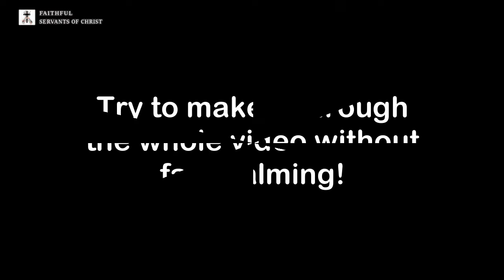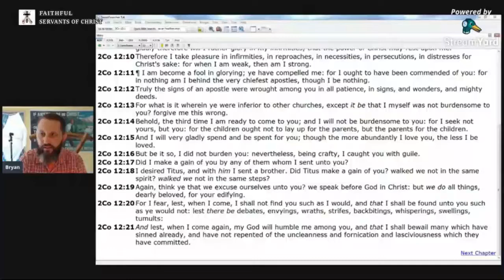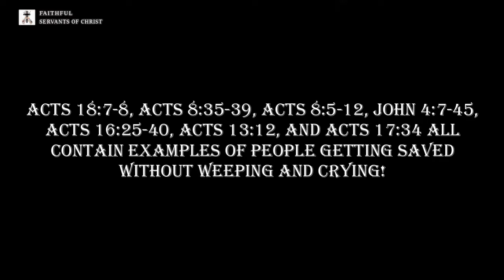Denlingerite No Facepalm Challenge